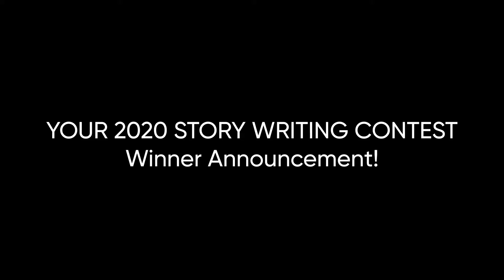"Your 2020 Story" Writing Contest First Place Winner - Congratulations Van Anh!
Congratulations Van Anh!

Taking home the first place award of our "Your 2020 Story" Writing Contest! Thank you to all who summited. Second and third place winner will be announced soon!!!

Here is a small part of her submission, her poem!

3005 Silver Creek Rd, Suite 210-214